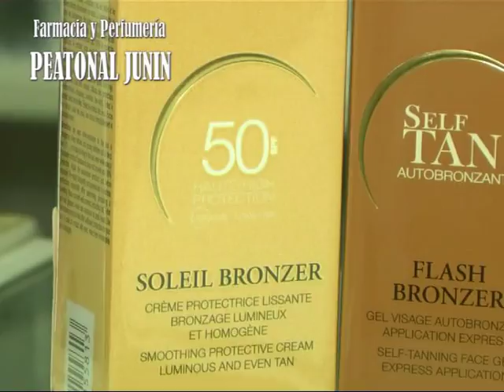Peatonal Junín 1152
Promociones desde Lancôme . . .